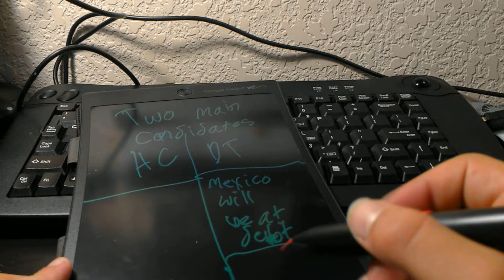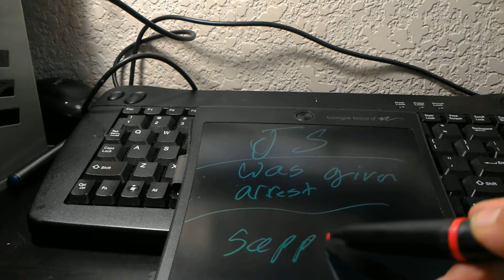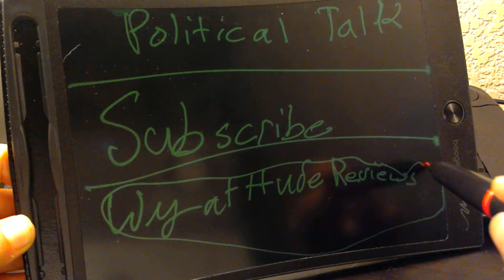Political Conversation with Aiden: Election 2016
Who Aiden likes!